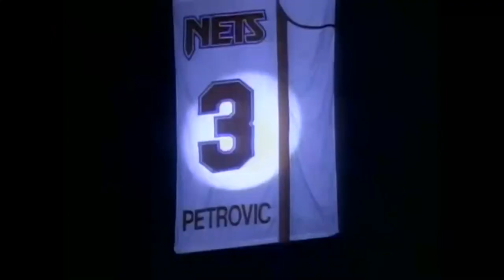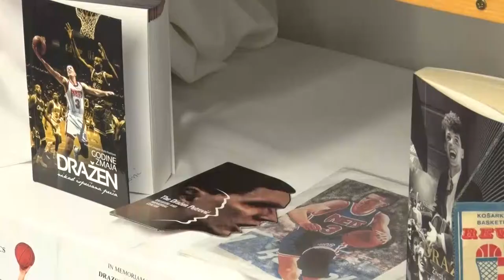Drazen Petrovics emléktorna - Szekszárd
Idén is megrendezték a közel három évtizedes hagyománnyal rendelkező Drazen Petrovics emléktornát, Szekszárdon. Az egész napos eseményen, utánpótlás meccsek és egyéb a kosárlabdával kapcsolatos megmérettetések zajlottak. Ezek mellett a szekszárdi Sportközpont tárgyalójában ismeretterjesztő kisfilmet vetítettek a híres kosárlabdázó életéről és pályafutásáról.